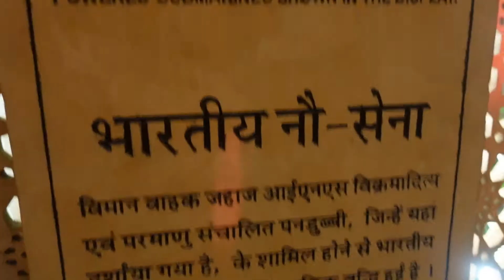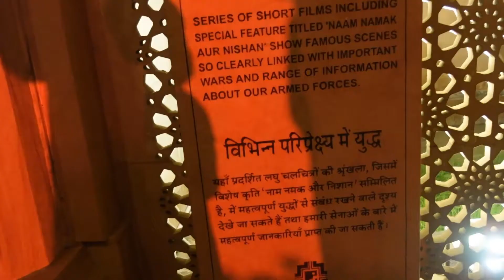Amar Jawan Jyoti | Independence Day Celebration In Jaipur | Night View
About Video :  Amar Jawan Jyoti is located at the Jan path near Jaipur Nagar Nigam, Lalkothi at Jaipur. The proper location of Amar Jawan Jyoti is at a distance of 5 km from Jaipur. This Memoriam had built in order to pay homage to all the brave hearts of the martyrs and soldiers of Jaipur.
Hello Friends,
I am Manisha Sharma. I am currently living in Goa, India. I make travel videos related to Goa & India. I also upload my daily vlogs on this channel.